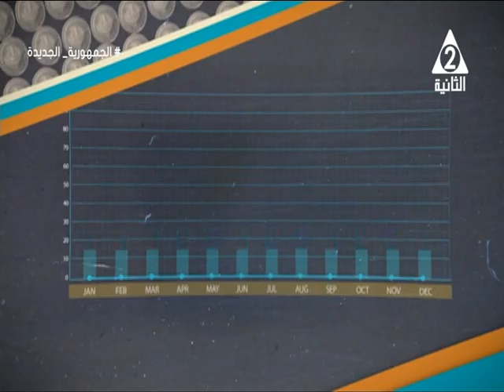الاوكازيون ودوره فى تنشيط حركة التجارةالداخلية ....الاقتصاد الناس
حلقة الاثنين 20 فبراير 2024

الضيف: احمد_ابو الفضل رئيس الادارة المركزية للرقابة بوزارة التموين و التجارة الداخلية

تقديم